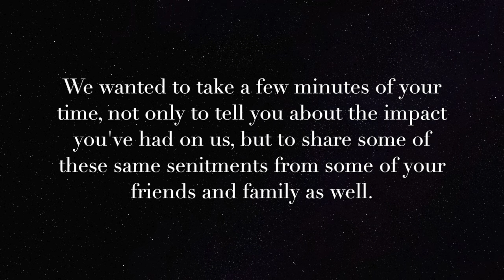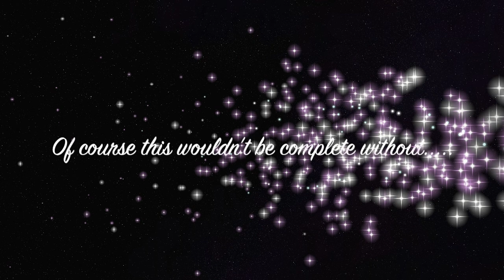With love, Happy birthday christy hemme.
Jenna and I, contacted some friends over the last month and managed to gather a handful of people who wanted to brighten your day and tell you happy birthday. The purpose of this video Is to make your day so special, but also so that you have a physical reminder of the impact you have on not just our lives but so many others as well. There wasn't enough time or people in the world to 'complete' this video, simply because If we were able to get every single family member, every friend, every co-worker , etc this video would be never ending. So again, this Is just a few of us. A way to say thank you, for making us smile , laugh and grow over the years. We have a couple of EXTRA special guests. xoxo!

-- Jenna and I would like to sincerely thank, literally everyone who submitted a video. Who TRIED to submit a video, and everyone who wanted to but simply couldn't. Your presence Is felt throughout this entire process, thank you guys for trying. And thank you to those of you who did and could! Super grateful. XOXO.

first song: "Sunflower".

second song: "Philae".